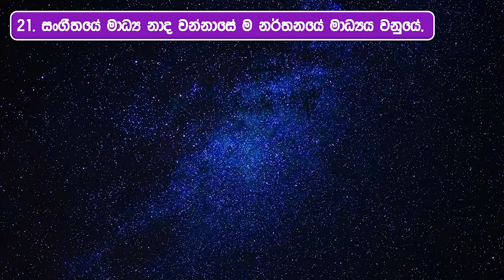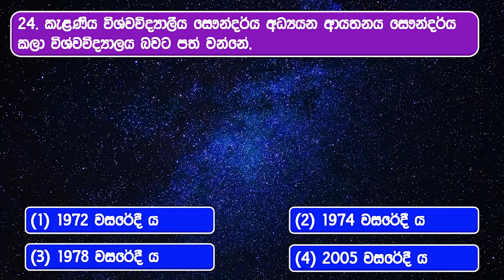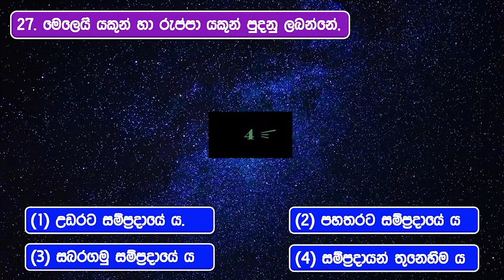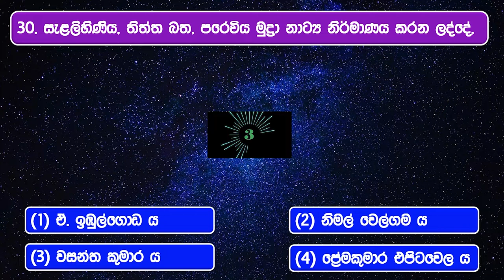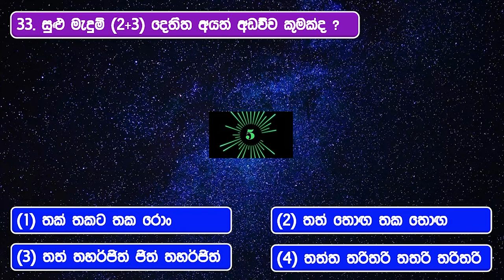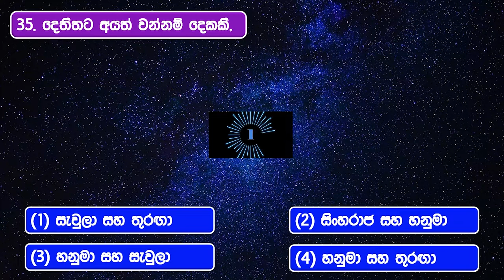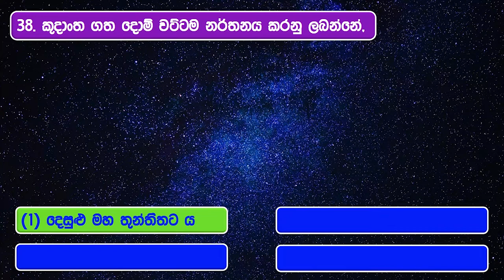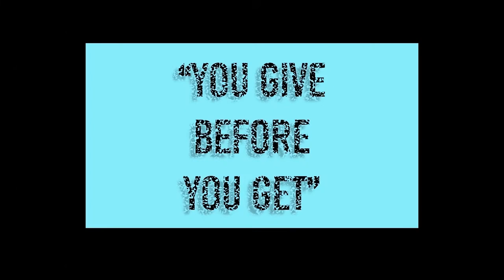O/L Dancing (Udarata) M.C.Q Paper 2018 - Part 2 | නර්තනය (උඩරට)| දැනුමෙන් ලක්ෂපති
මේ video එකෙන් 2018 වර්ෂයේ නර්තනය (උඩරට) ප්‍රශ්නපත්‍රයේ ප්‍රශ්න අංක 21 සිට 40 දක්වා ප්‍රශ්න ටික සාකච්ඡාකරනවා.
මේක තමයි "දැනුමෙන් ලක්ෂපති" game එක. ඔයාලා හැමදාම කරදරයක් විදිහට හිතපු විභාග අද ඉඳන් අපි game එකක් විදිහට play කරනවා. අපි ඔයාලා හැමෝම දැනුමෙන්  ලක්ෂපති hot seat එකට ගේනවා. ඒ වගේම ඔයාලට ජයග්‍රහණ අරන් දෙනවා. මේකෙදි අපි හැම කඩඉම් විභාගයකම හැම විෂයකම පහුගිය විභාග වල බහුවරණ ප්‍රශ්නපත්‍ර game එකක් විදිහට සාකච්ඡා කරනවා. ඉතින් මේ game එක ඔයා play කරන්න ඕනේ ඔයා පුරුදු විදිහට විදිහට පාඩම් කරලා කම්මැලිවුනාම ඒක brake කරගන්න. මේ game එක ඔයාලා දෙතුන්පාරක් කරද්දී ඔයාලටම තේරෙයි මේකේ තියන නිවැරදි පිළිතුරු ටික ඔයාල නොදැනුවත්වම ඔයාලගේ මනසට ගිහිල්ලා කියලා. අපි මේකෙන් බලාපොරොත්තුවෙන්නේත් ඒ ටිකම තමයි.
එහෙනම් අපි බලමු කාටද ජයග්‍රහණ අවශ්‍යය කියලා.
හැමවෙලාවෙම මේ game එක play කරන්න කලින් අංක 20ක් ලියපු කොලයක් තියාගෙන ඔයා අනුමාන කරන පිලිතුරු සටහන් කරගෙන අන්තිමට ඔයාගේ හරි වැරදි විශ්ලේෂණය කරගන්න.
එතකොට ඔයා මේ game එක කීපවරක් කරද්දී ඔයාගේ සාර්ථකත්වය ඔයාටම තේරුම් ගන්න පුළුවන් වෙනවා. හරි එහෙනම් වැඩි කථා නැතුව අපි game එක පටන් ගමු. හැමෝටම ජය වේවා. !
හොඳට මතක තියාගන්න "ඔබේ ජයග්‍රහණය රඳාපවතින්නේ ඔබේ උත්සාහය මතයි".